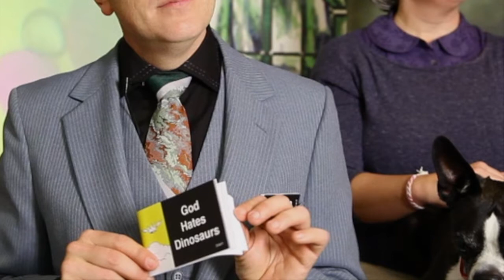A bunch of song demos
I've been working on a bunch of new songs lately. These are some of the song ideas from the past week. Some of these might end up in our Sweet Ride video game, others will just rot.